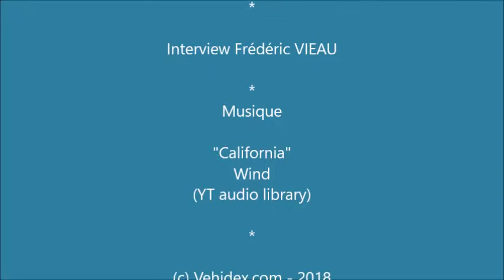NASCAR à Tours - Lucas Lasserre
2018 - Course de NASCAR à Tours, rencontre avec Lucas Lasserre